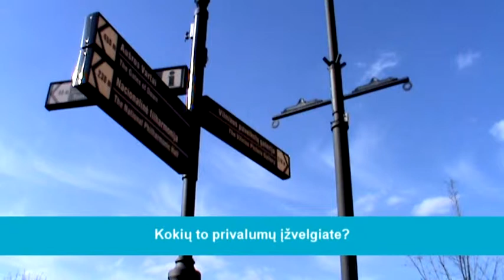Ką manote apie ES kaip centralizuotos valstybės idėją?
"Euroblogas" praeivių teiravosi ką jie mano apie centralizuotos ES valstybės sukūrimo idėją.